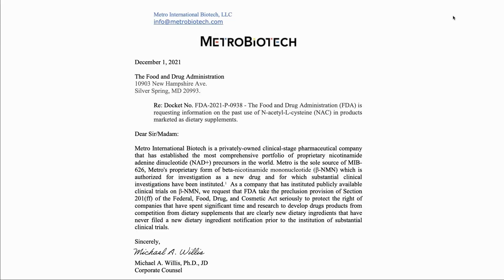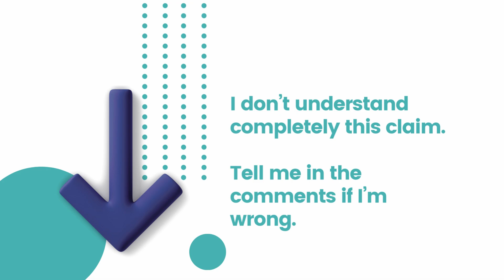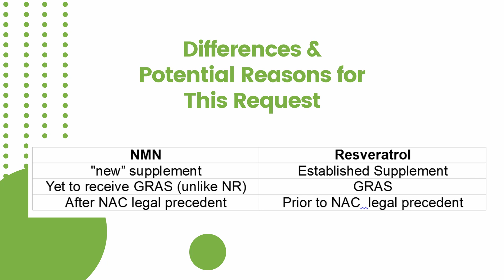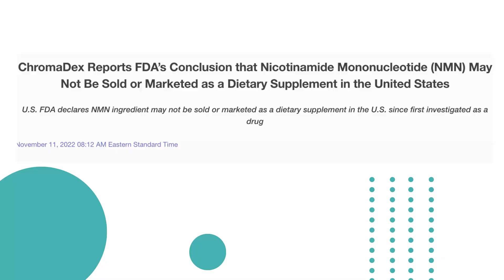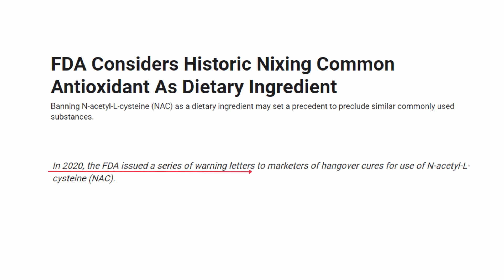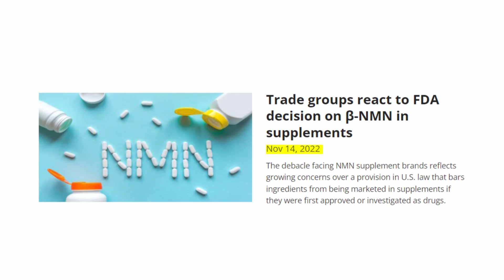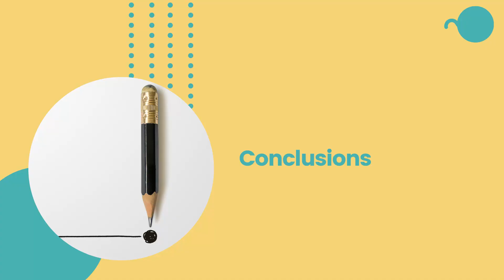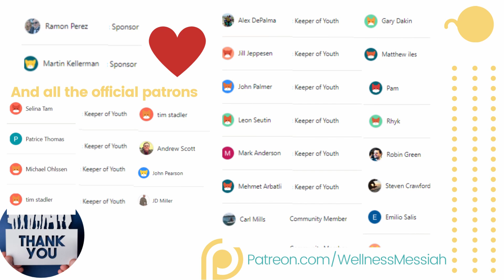David Sinclair's Company and NMN Banning: Not So Quickly!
Has your NMN supplement been banned forever by a push by Dr Sinclair’s company?

Have we lost a powerful longevity supplement?

Today, we’ll see what has been happening

What does it mean to you?

And what do I think will happen next?

CORRECTION and CLARIFICATION:
MNM falls into a different category than most other supplements.  The supplement contains a “new dietary ingredient.” since was not sold before 1994 and it is subject to FDA regulation.
The case Metrobiotech put is correct based on that, in addition to their research. I didn't explain that (or any criteria they met)  in the video

✅  Suggest watching next:

RESVERATROL MYSTERY: Why Taking Too Much HURTS Your Longevity